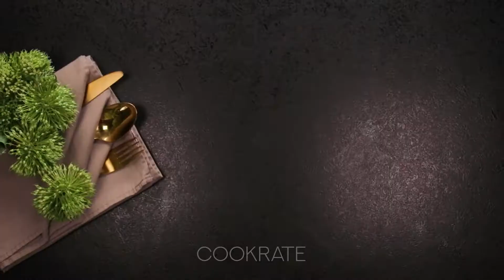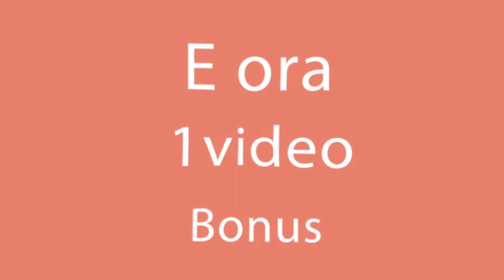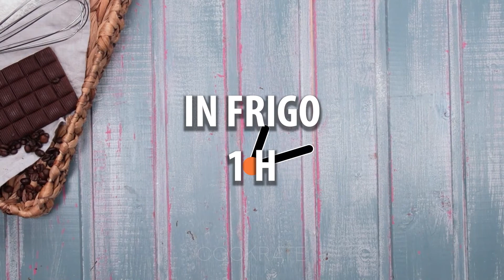Dessert senza cottura in 10 minuti! Solo 3 ingredienti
.Ingrediente:
cocco in scaglie - 250 g
latte condensato - 200 g
cacao - 20 g
IN FRIGO 1 H